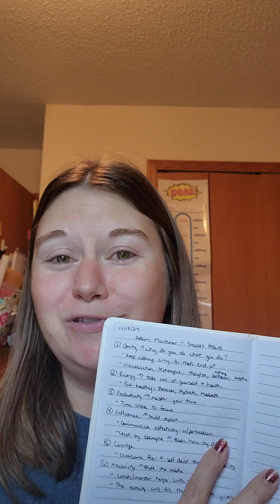6 High Performance Habits for Success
Do you find yourself wanting more success in your business but not sure where to begin? Watch and learn about high performance habits with tips from Adam Mortimer.

Tiffany Dawson

0:00 Intro & Summary
0:35 Clarity
2:05 Energy
4:07 Productivity
5:49 Influence
7:40 Courage
8:33 Necessity
9:24 Check this out!

RECENT

WEEKNIGHT RECIPE GUIDE FOR BUSY MILLENNIALS

BASIC WINE & FOOD PAIRING GUIDE
Download a copy of my strategy guide to create the perfect wine and food pairing experience

ABOUT TIFFANY DAWSON
Tiffany Dawson: Advanced Director with The Pampered Chef and meal solutions innovator. We help busy people create healthy meals in minutes, add flexibility to their lives, and enrich family mealtimes. AKA: get paid to cook dinner that you're going to make anyway!